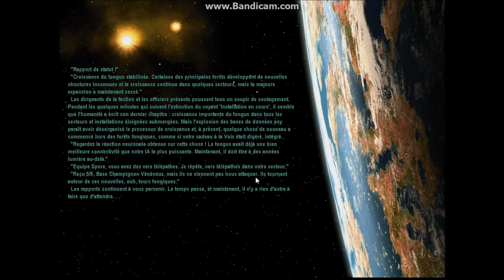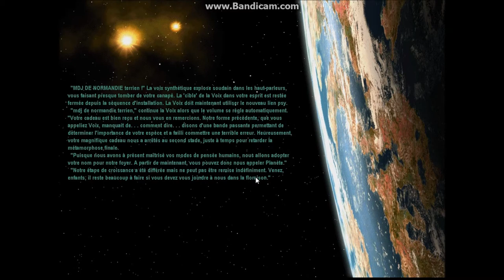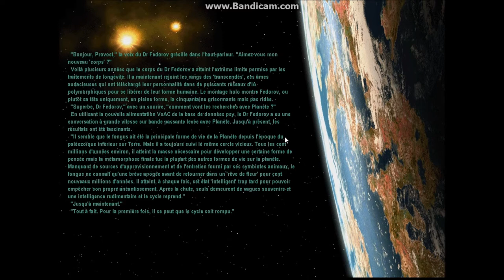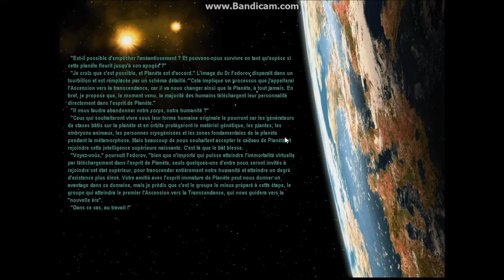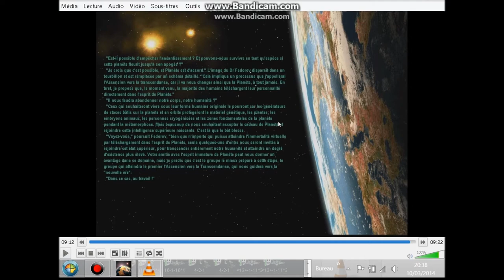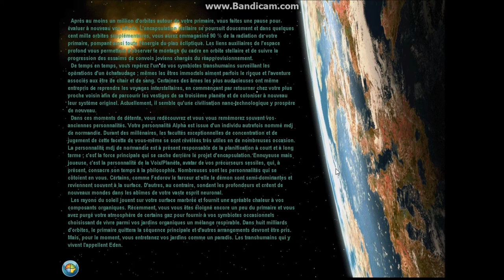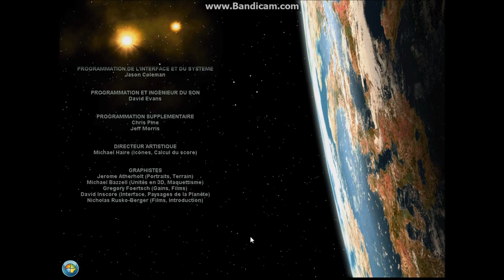le gouverneur planetaire - ep16 (Alpha centauri)